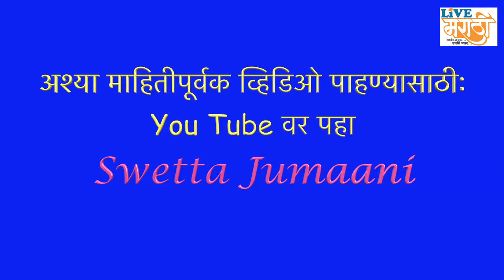लाईव्ह मराठी स्पेशल - श्वेता जुमानी शो : भाग ८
ज्या व्यक्तींची जन्मतारीख ८, १७ आणि २६ आहे त्यांना जगविख्यात अंकशास्त्रतज्ज्ञ श्वेता जुमानी यांनी अनमोल मार्गदर्शन केले आहे.